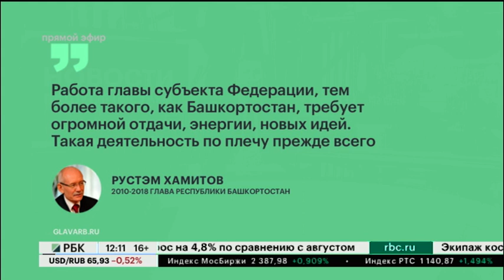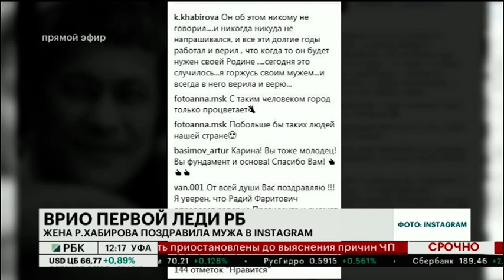Новости 12.10.2018 15:10